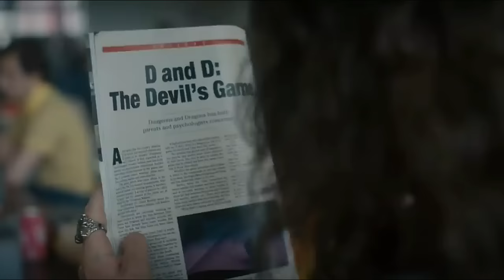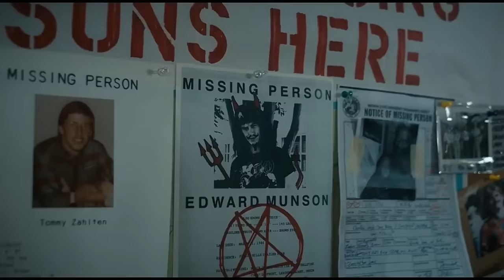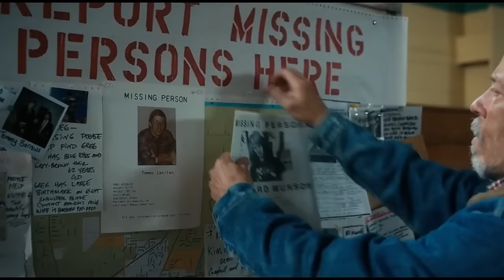ALL EDDIE MUNSON SCENES(STRANGERTHINGS4)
hi download on yt5s